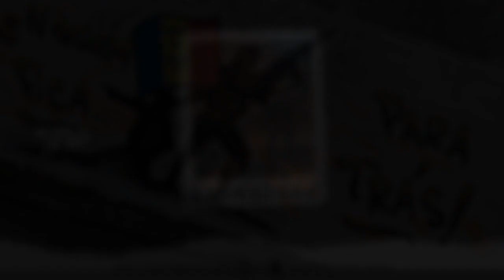2+3 PROIBIDO DA TROPA DO 150 NA RELIQUIA DO BATGOL [ PROD. DJDABLIUTHE - 2K20 ] VILA ALIANÇA BANGU